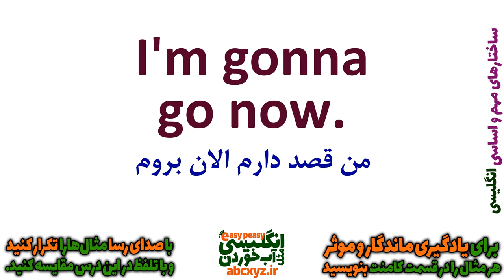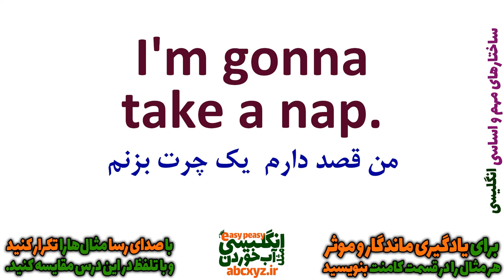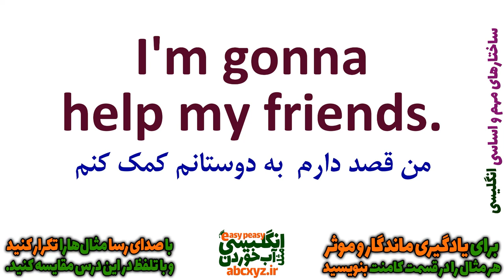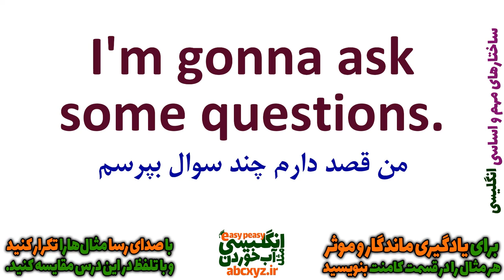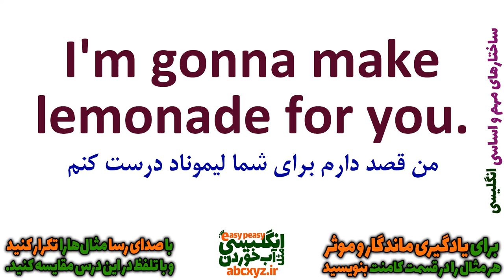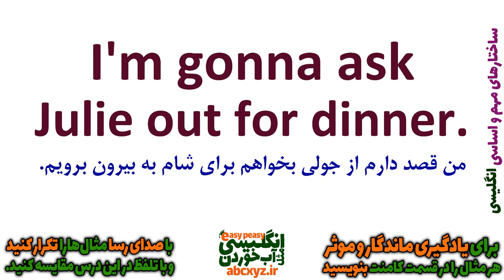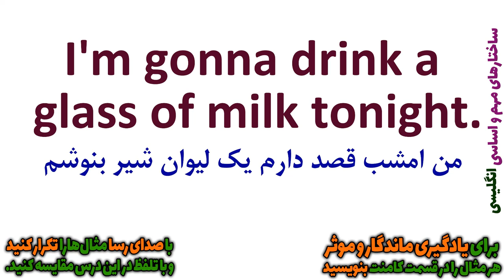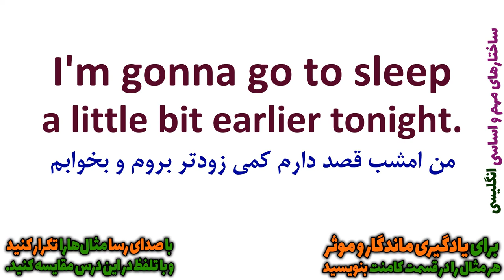ساختارهای مهم مکالمه انگلیسی به فارسی | درس 7 | I am going to | I'm gonna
در این درس ساختار دیگری از ساختارهای مهم مکالمه انگلیسی به فارسی | درس 7 | I am going to | I'm gonna رو برای شما بیان کرده ایم
دقت داشته باشید که همراه با این ساختار کاربردی انگلیسی جملات روزمه از مکالمات رایج انگلیسی برای شما بیان شده که با تمرین و استفاده از این جملات مهم و ضروری رشد و پیشرفت خوبی در یادگیری آسان زبان انگلیسی و در واقع مثل آب خوردن خواهد داشت